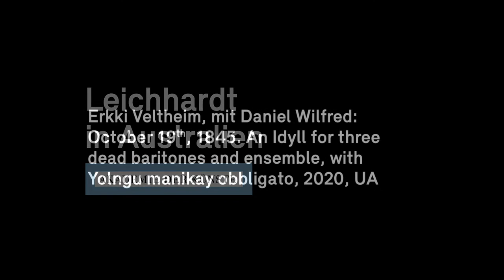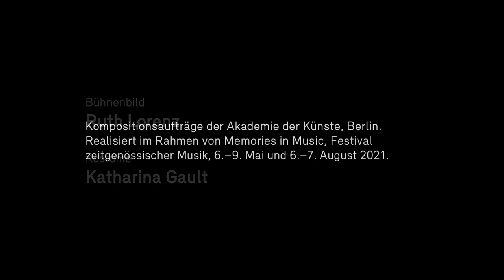Eröffnungskonzert des Festivals Memories in Music: Leichhardt in Australien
Kopfhörer empfohlen / Please use headphones.

Erkki Veltheim, mit Daniel Wilfred: "October 19th, 1845. An Idyll for three dead baritones and ensemble, with Yolngu manikay obbligato" (2020, UA) Ein Idyll für drei tote Baritons und Ensemble, mit Yolngu manikay obligato

Kirsten Reese: "Cobourg Nets" (2020/21, UA) eine akustische Galerie für Schlagzeug, Harfe, Flöte und Klarinette mit Field Recordings

Kompositionsauftrag der Akademie der Künste, Berlin mit Ensemble Adapter (Kristjana Helgadóttir, Flöte; Ingólfur Vilhjálmsson, Klarinette; Gunnhildur Einarsdóttir, Harfe; Matthias Engler, Schlagzeug)

Kostüme/costumes: Katharina Gault
Szenografie/stage design: Ruth Lorenz

artist publication
"Cobourg & October 19th, 1845"
mind maps and composition material by Kirsten Reese & Erkki Veltheim
printed copy available on demand

Magazin "Memories in Music" mit ausführlichen Programmtexten und Hintergrundmaterial hier downloadbar

Magazin "Memories in Music" book with detailed work notes and background information on the projects for download